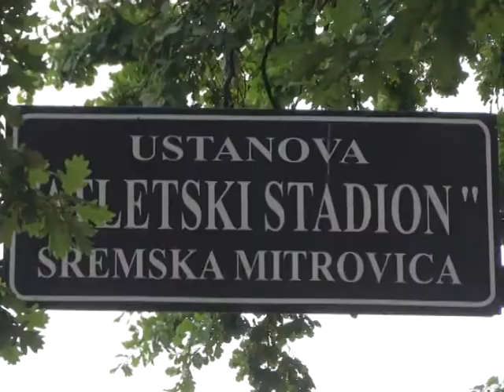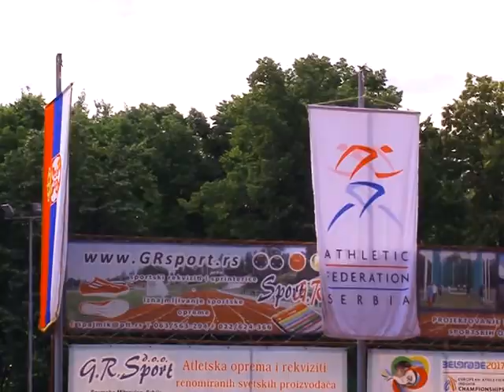Finale Kupa Srbije seniori SM 2016